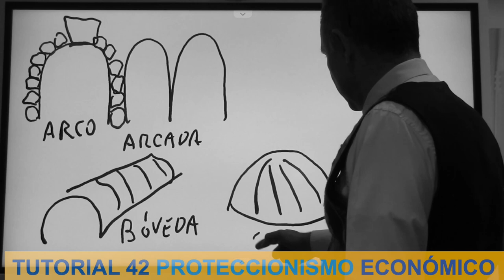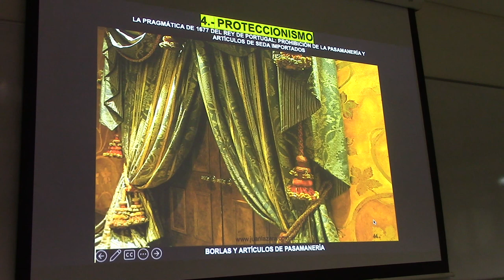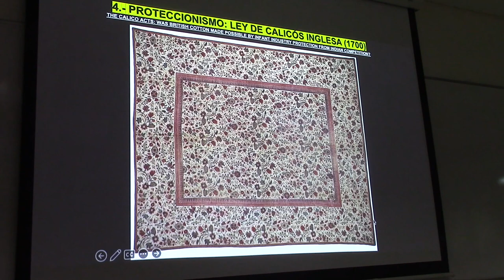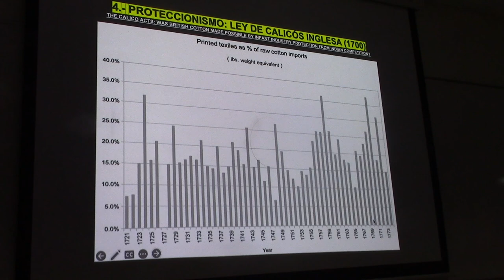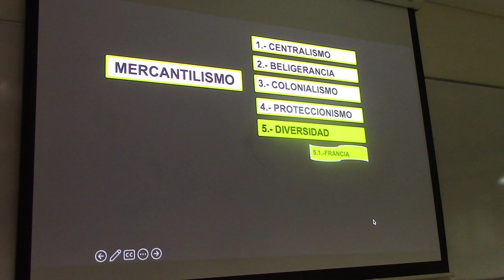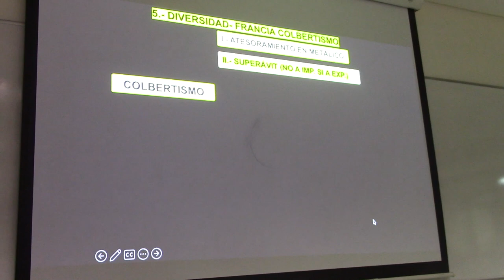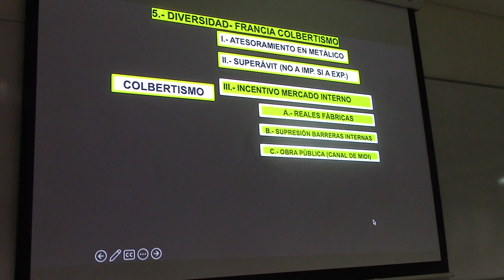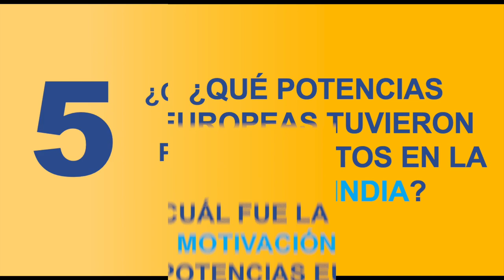42 COLBERTISMO Y PROTECCIONISMO POR EL PROF JUAN LAZARA